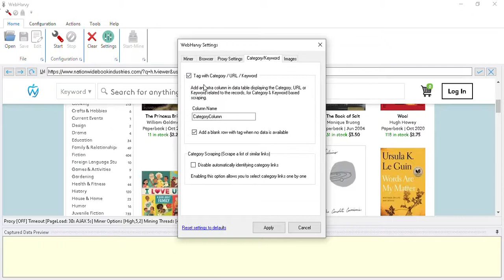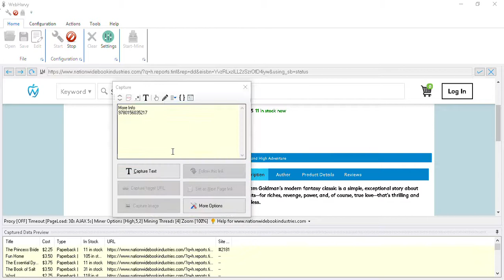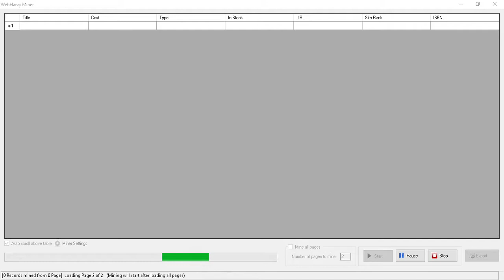Scraping Nationwide Book Industries website to obtain all Book details | Webharvy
Advanced Miner Options : High, 4, 5, 2 respectively

RegEx strings used :

(#[\d,]*)

([\d]+)